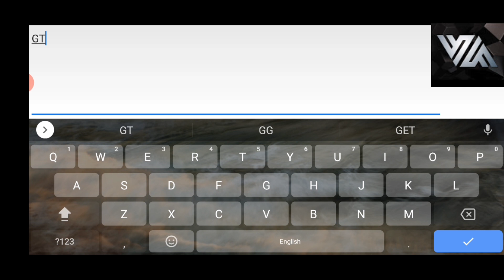Diablo666 - NEW GIFT CODE - Legacy of Discord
Diablo666 in glory with puppet master a character I am really enjoying using due to being able to take down towers more efficiently.

Diablo666♥️